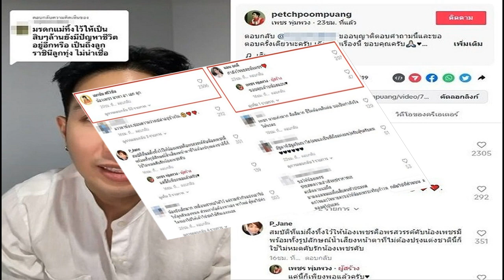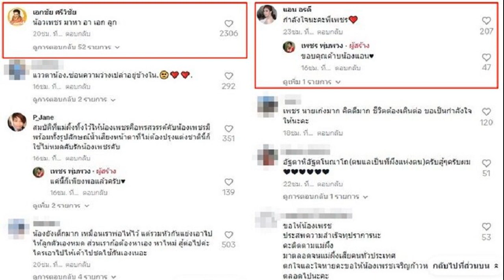ปิยะนุช รับพ่ายความเหนียว ตัดเชือกขอโยนความกดดันให้เจ้าภาพจีน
วอลเลย์บอลหญิง ในมหกรรมเอเชียนเกมส์ ครั้งที่ 19 “หางโจวเกมส์” ที่เต๋อชิง สปอร์ตส์ เซนเตอร์ ยิมเนเซียม ประเทศจีน

ล่าสุดเมื่อวันที่ 5 ตุลาคม 2566 ที่ผ่านมา เป็นการลงสนาม รอบสอง (8 ทีมสุดท้าย) กลุ่มเอฟ นัดที่ 2 วอลเลย์บอลหญิงทีมชาติไทย (แชมป์กลุ่มบี) ทีมอันดับ 13 ของโลก พ่าย ญี่ปุ่น (แชมป์กลุ่มดี) ทีมอันดับ 9 ของโลก 0-3 เซ็ต 23-25, 19-25 และ 23-25 ผ่านเข้าสู่รอบรองชนะเลิศ ในฐานะรองแชมป์กลุ่ม เอฟ ไปพบกับ เจ้าภาพ จีน แชมป์กลุ่ม อี ที่เอาชนะเวียดนาม 3-0 เซ็ต

หลังจบการแข่งขัน “แป้น”​ ปิยะนุช แป้นน้อย กัปตันทีมชาติไทย กล่าวว่า เกมวันนี้เราเริ่มต้นได้ดีในเซ็ตแรก แต่มาแผ่วในช่วงท้ายทำให้แพ้ไป เข้าสู่เซ็ตที่สองสภาพร่างกายของเราก็เริ่มหมด ส่วนเซ็ตที่สามเรากลับมาทำได้ดีขึ้น แต่ด้วยความที่เป็นญี่ปุ่น ที่เล่นได้เหนียวแน่น ทำให้เราเสียเองบ่อยครั้ง และจบสกอร์ไม่ได้เอง โดยรวมแล้ววันนี้ทุกอย่างอยู่ในเกณฑ์ดี มีเพียงจุดเล็กๆน้อยๆเท่านั้นที่ต้องกลับไปแก้ไข

“ส่วนเกมในรอบรองชนะเลิศ เราต้องพบกับเจ้าภาพจีน ยกให้เจ้าภาพเป็นฝ่ายกดดัน คิดบวกไว้ก่อน ส่วนทีมเราไม่อยากกดดันอะไรแล้ว มาถึงรอบรองชนะเลิศแล้วขอโยนความกดดันไปให้จีนแล้วกัน”

สำหรับโปรแกรมนัดต่อไป ตบสาวไทย ลงสนามในรอบรองชนะเลิศ พบเจ้าภาพ จีน ในวันที่ 6 ตุลาคม 2566 เวลา 18.00 น. (เวลาประเทศไทย)